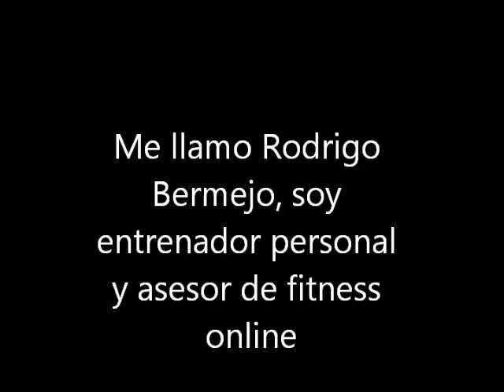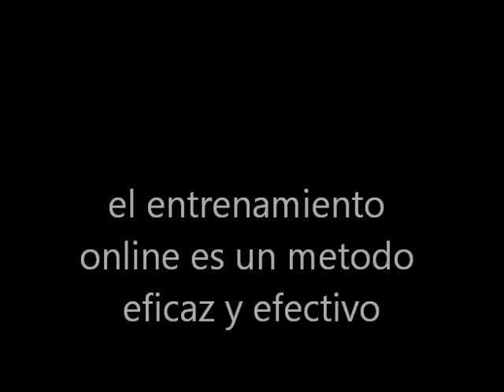Entrenador personal online Rodrigo Bermejo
Entrenador personal online. Asesoramiento de fitness online. Entrenamiento personal online. Fitness y culturismo online. Coach online.

Me llamo Rodrigo Bermejo, soy entrenador personal titulado, entrenador nacional titulado, de fitness y musculación. Ex-competidor de culturismo con gran experiencia en el mundo del entrenamiento personal y el fitness. Más de 22 años de experiencia en fitness y musculación. Con formación titulada y acreditada, en nutrición y dietética y nutrición deportiva.

Todos los asesoramientos Online a distancia (de fitness y culturismo natural) se realizarán siempre de forma personal y adecuada a las necesidades específicas, que cada persona desea conseguir o mejorar: bajar de peso, ganar masa muscular, definir el cuerpo, ganar musculo y forma, reducir volumen, marcar los abdominales, ganar simetría y musculo, o simplemente ponerse en forma.

Llevo más de 10  años realizando entrenamientos personales enfocados hacia el deporte del fitness y el culturismo natural.

Realizo asesoramientos sobre fitness y culturismo natural. Asesoramiento por vía online, es decir a distancia (entrenador personal online).

En primer lugar le doy las gracias por ver mi vídeo y visitar mi canal, Si te gusta mi vídeo dale a me gusta - o - suscribete a mi canal de youtube. De esta manera me ayudarás a  promocionar el deporte del fitness. Un cordial saludo de Rodrigo Bermejo.

Pagina web de Rodrigo Bermejo - entrenador personal online y entrenador personal en Madrid

Pagina web de Susana Alonso fitness - entrenadora personal online y entrenadora personal en Madrid

Blog temático de fitness: entrenamiento, rutinas, consejos y muchos otros temas sobre el fitness

Para mas información sobre servicios ofrecidos de entrenador personal, por favor visita mi pagina web - o mi - blog. En ambos sitios puedes ponerte en contacto conmigo. Te atenderé lo antes que me sea posible, Un saludo y gracias por su atención.